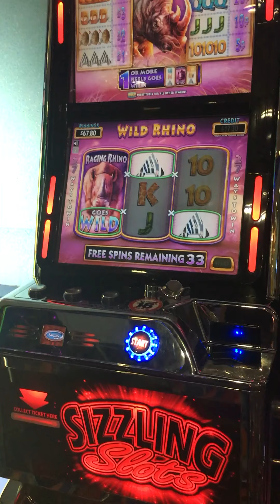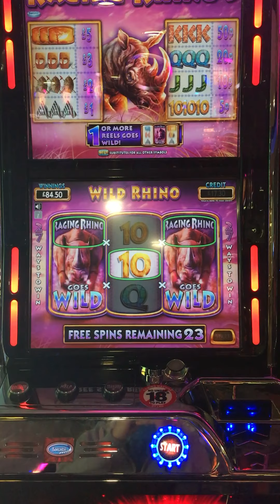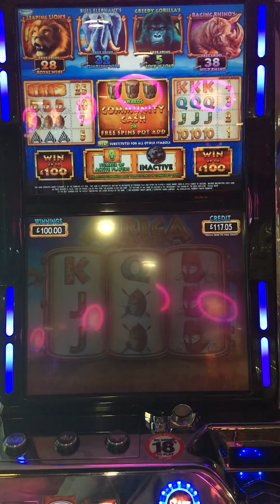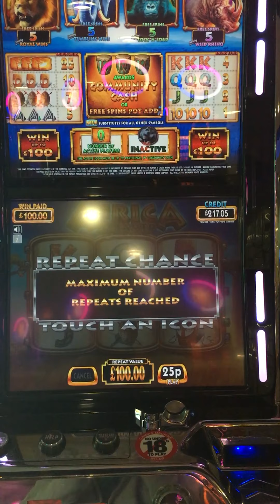Africa untamed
Feature